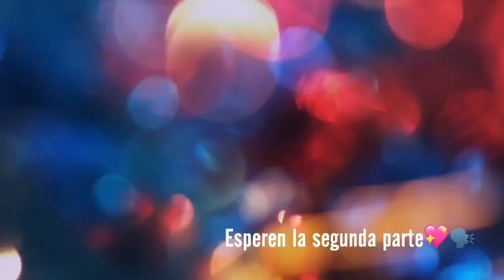KPOP RANDOM DANCE IN VENEZUELA _ (TWICE + CLC + BTS + BLACKPINK) AND MORE!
Si te gustó dejanos un like abajo y tus opiniones y partes favoritas en los comentarios ✨.

¡JC2M, ONE FOR YOU!

MIEMBROS ACTIVOS:

Carla Guevara ; ig @artnxss
Melanie Polo ; ig @0nlyeols
Verónica Pirela ; ig @_xtwilight
Jennifer Nuñez ; ig @jencng_
Andrea Fernandez ; ig @aloandrea1